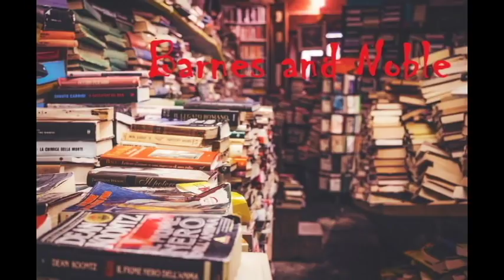Three True Scary Bookstore Stories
Here are three true scary stories that take place in bookstores.  First, a Crown Books manager has a scary encounter while in the store alone.  Then, a Borders Books and Music employee has a horrifying story time experience.  Finally, a Barnes and Noble employee sees what he believes is a ghost.

"Crown" by Terry G
"Borders" By Aaron P
"Barnes and Noble" by Josh W

All pictures are from pixabay.com and used in accordance with the licensing agreement. The logo is by Monique Inguez

The videos are from videoblocks.com and used in accordance with their licensing agreement.  The video of of Drusilla the black cat is owned by Jacob Fox.

When I put the plastic skeleton into a snowman and lit a bonfire next to it, I had no idea how hard the kids would cry as they watched it melt.

Due to an agreement between Killer Orange Cat and the authors, these stories cannot be used on any other channel without permission of Killer Orange Cat and the
authors.